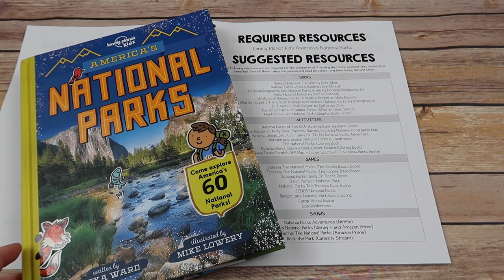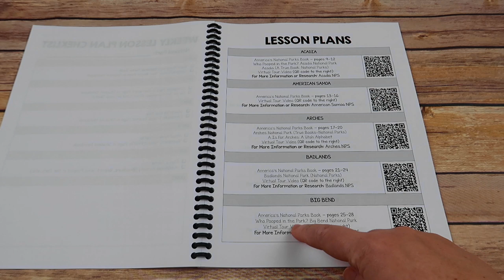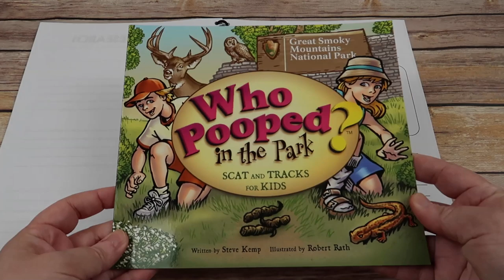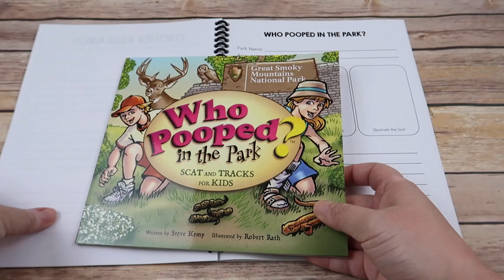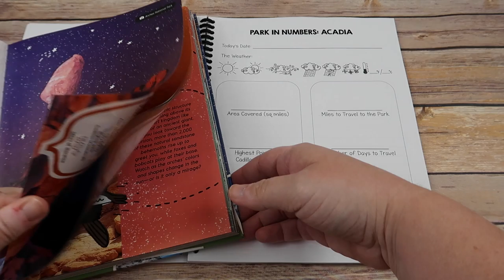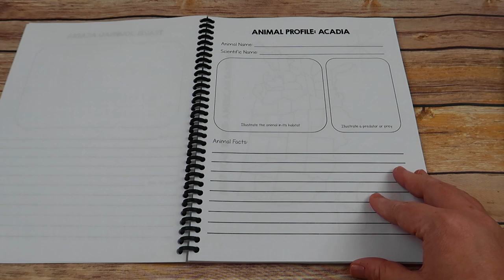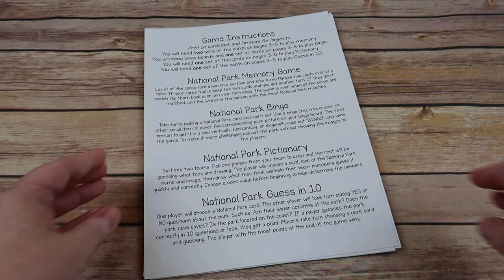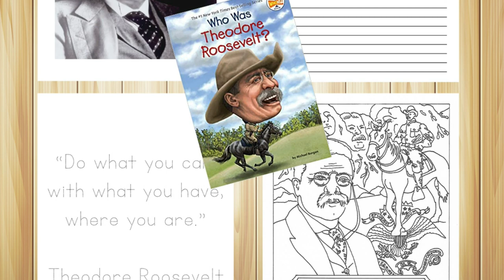Look Inside: Traveling the Parks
Get an in-depth look at what is included in the Traveling the Parks curriculum in this video.Traveling the Parks helps you travel America's 60 National Parks in a unit study fashion which is appropriate for ALL ages!

Daily Camera - Canon GX7 Mark ii:

Action Camera - GoPro Hero 8:

Ring Light - Neewer:

Softbox Lights - Neewer: